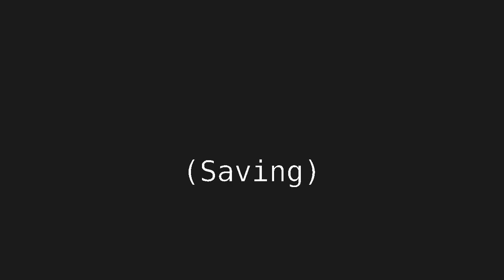Katana Cave | The Forest | Episode 2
Bill and Jade head underground  to get katanas and flashlights, and run into company along the way.